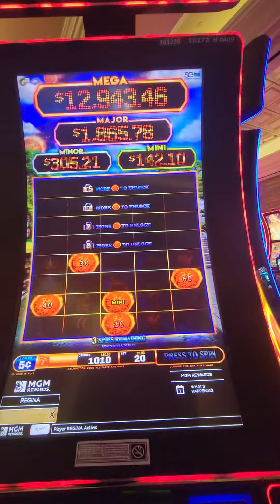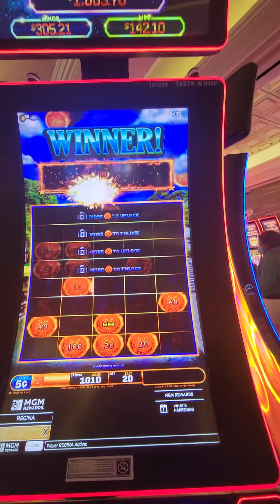Ultimate Firelink ($3.00 bet)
Fireball bonusqueens @bonusqueens @susieandreginaadventures